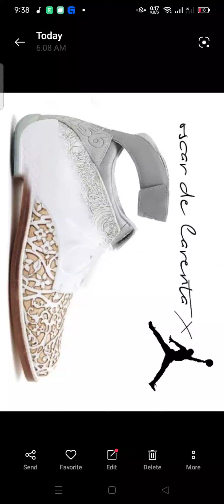haute couture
Mark Anthony gonzales Evangelista - Oscar de larenta x Michael Jordan
concept collaboration shoes